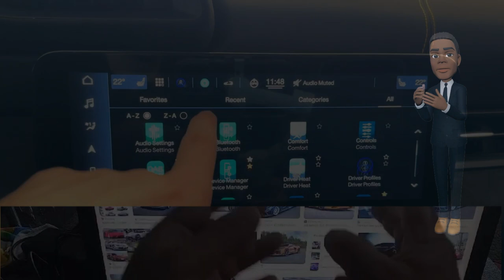Embracing the Skies: The Maserati MC20 Cielo 2024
The MC20 Cielo takes the MC20's sleek design and elevates it to new heights by introducing a convertible variant that goes by the name "Cielo," meaning sky in Italian. The retractable roof seamlessly integrates into the vehicle's design, allowing drivers to embrace the open air with a touch of a button. The convertible design not only enhances the visual allure of the MC20 but also provides an immersive driving experience that connects the driver with the surrounding environment.